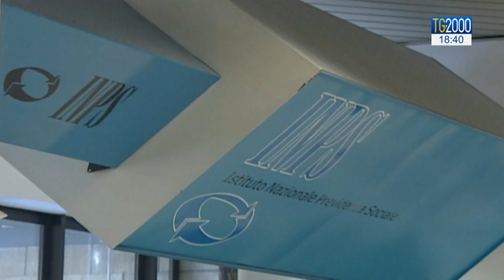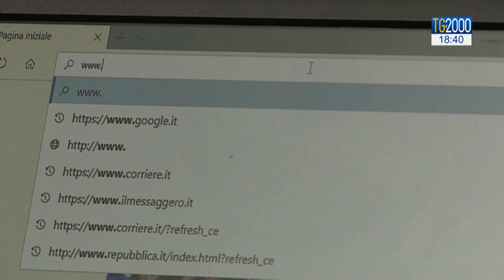Impatto Covid sull'economia, oggi si tagliano redditi e domani le pensioni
Il letargo sanitario imposto alle attività economiche ha inevitabili conseguenze negative. Che si ripercuotono da subito sui redditi e in prospettiva anche sulle pensioni degli italiani. Il servizio di Leonardo Possati